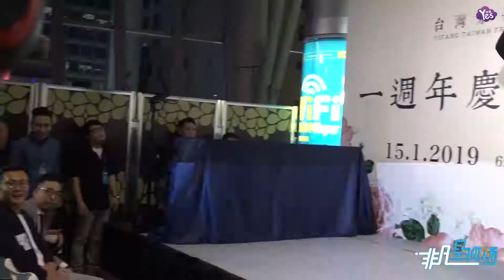【近期】周興哲演唱會定站香港 周柏豪無懼接拍露肌照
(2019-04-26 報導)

周興哲演唱會定站香港 周柏豪無懼接拍露肌照